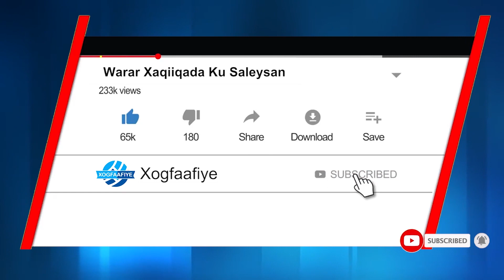FARMAAJO MA HELAY SOODHAWEYNTII UU MUDNAA MARKII UU GAAREY NEW YORK?